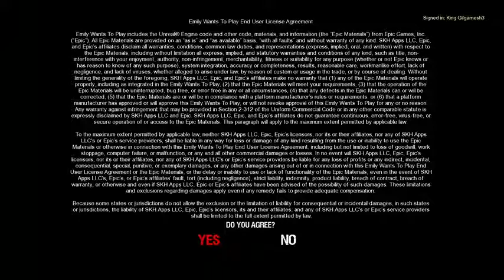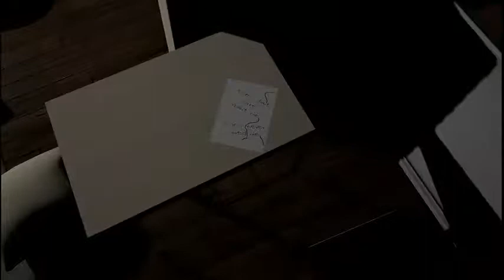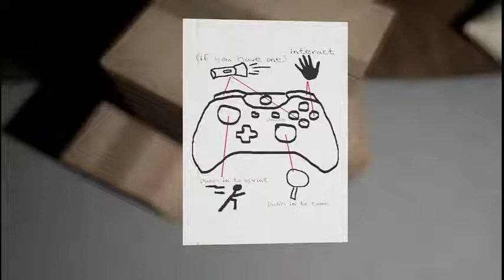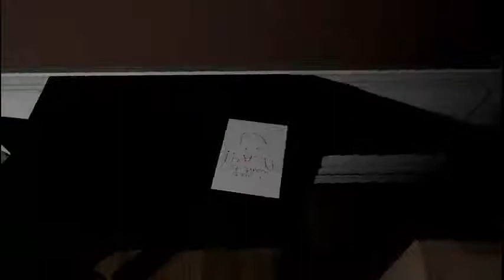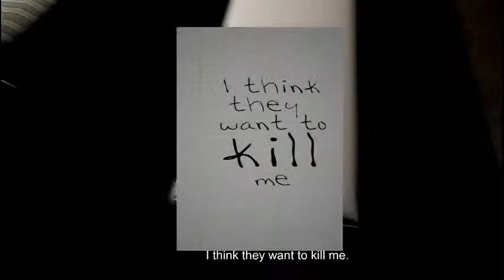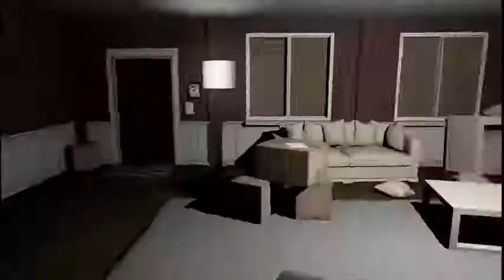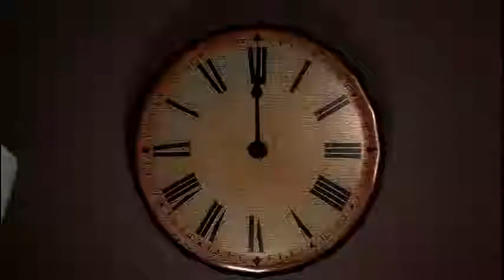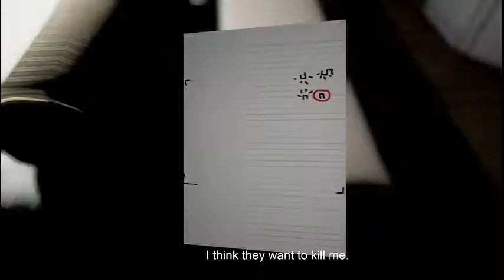emily wants to play stream 1